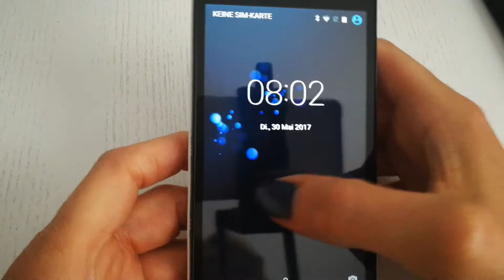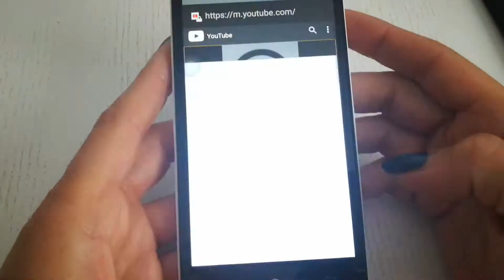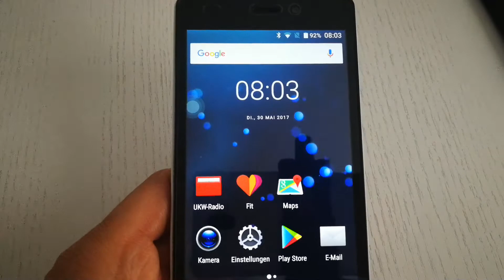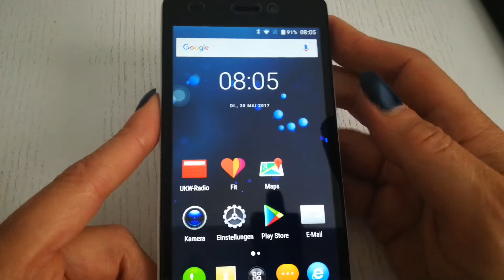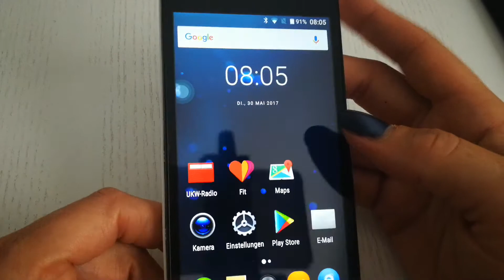Doogee X5 Smartphone super für Backup, Urlaub, Sport, Hunde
Wirklich ein super Preis/Leistungsverhältnis
Doogee X5